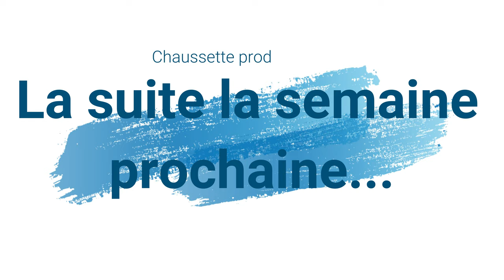En route pour la Corse (1)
La corse en photos